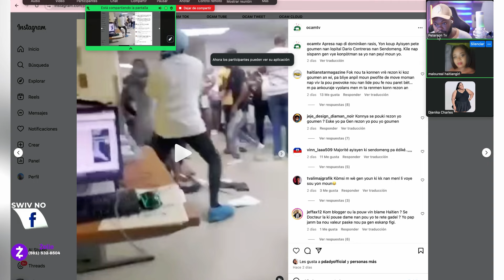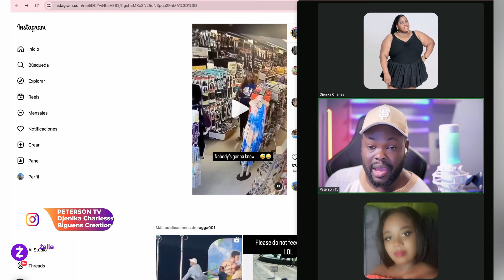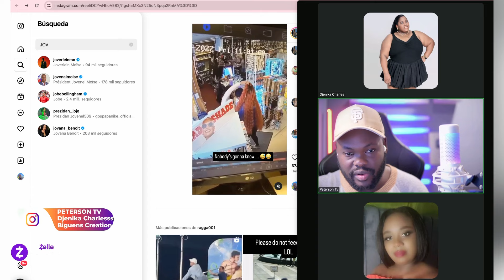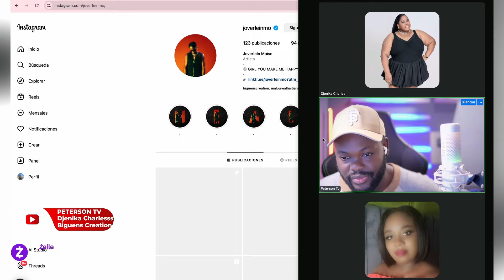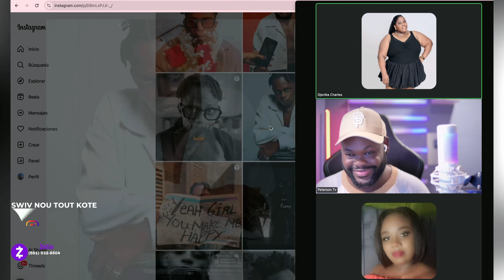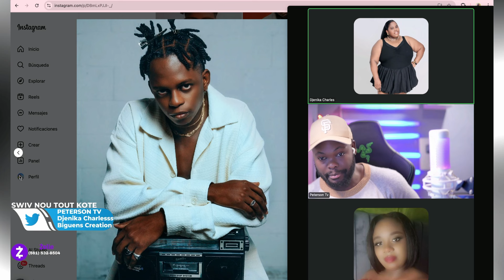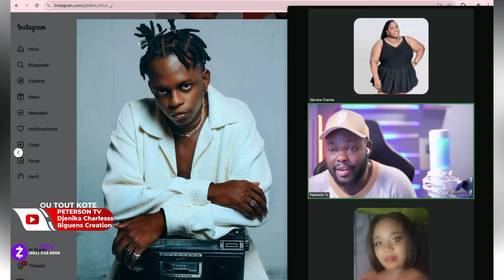YO KENBEL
Nou Poste video preske Chak Jou

Peterson tv se yonn nan pigro media haiti

- Roody Roodboy
- Rutshelle
- Baky Popilè
- Fantom
- Jimmy Dnger
- Blondedy Ferdinand
- Florence El Luche
- Wendyyy
- Fednaelle francois
- Jenny Queen

Nou rive Nan Plizye Peyi tankou:
- Usa
- Canada
- Dominican Republic
- Brasil
- Chile
- Haiti